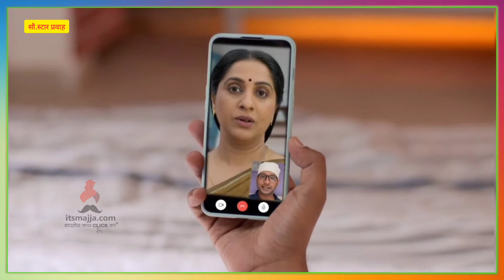आई कुठे काय करते | 19th May | Aai kuthe Kay Karte | Itsmajja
आई कुठे काय करते मालिकेत आज काय घडणार आहे चला बघुयात